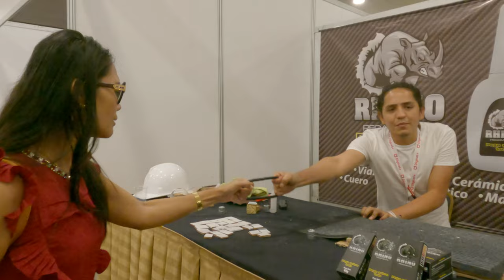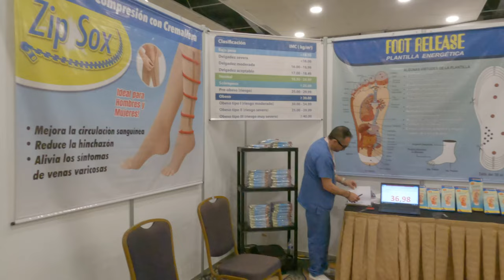Home Expo Colombia in Curacao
In this edition of my video with the title home expo colombia I show you that moment of exhibition of Colombian stuff on Curacao. would appreciate your opinion on the video because with your advice and support you give me the inspiration to continue with my channel.

This video was created by GoPro 9, Iphone 13 pro and Macbook Air M1 and DJI  OM 5 Gimbal
If you are interested in the specs and also to buy I have the link for you below

Apple MacBook Air with Apple M1 Chip (13-inch, 16GB RAM, 256GB SSD Storage) - Space Gray (Latest Model) Z124000FK

DJI OM 5 Smartphone Gimbal Stabilizer, 3-Axis Phone Gimbal, Built-In Extension Rod, Portable and Foldable, Android and iPhone Gimbal with ShotGuides, Vlogging Stabilizer, YouTube TikTok Video, Gray

Thanks to all my subscribers and to those who haven't already I will say: "Go to my homepage by clicking on the link indicated below".